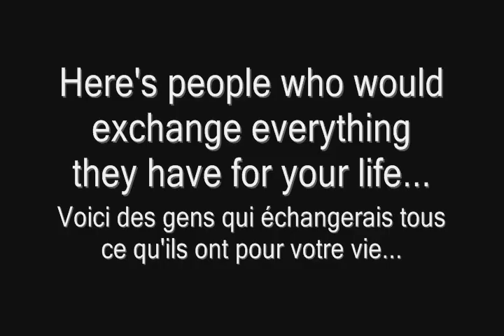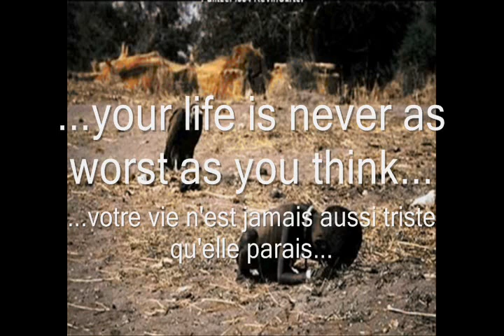you want to die?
Kids, men, women comitting suicide here in North America because they think their life is not worth it anymore... thousand of people would have trade all they have for the life of those who killed themselves.